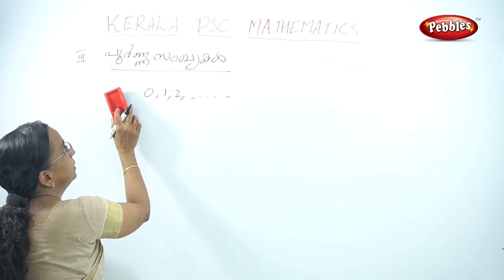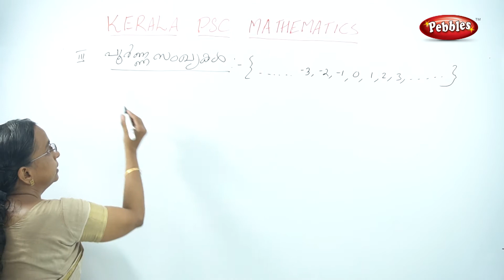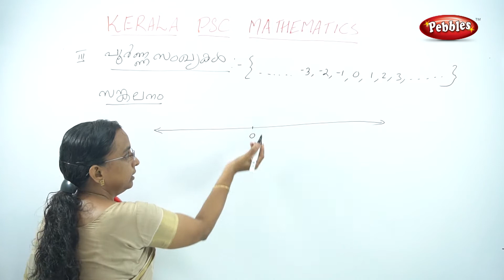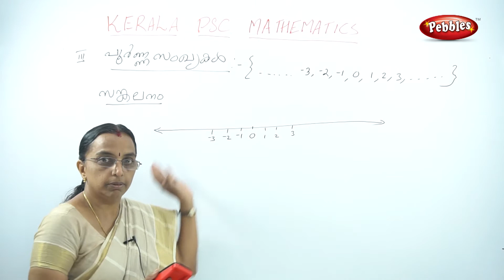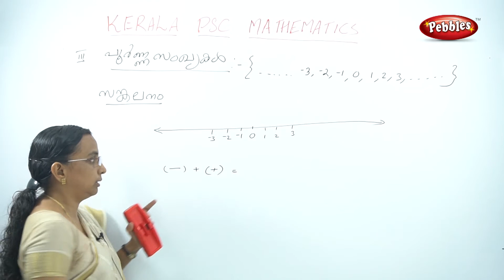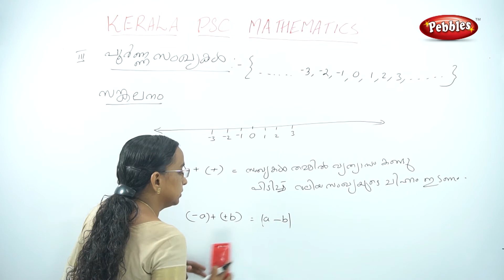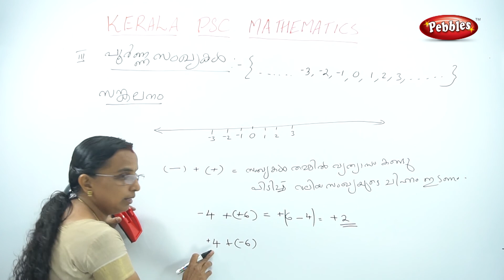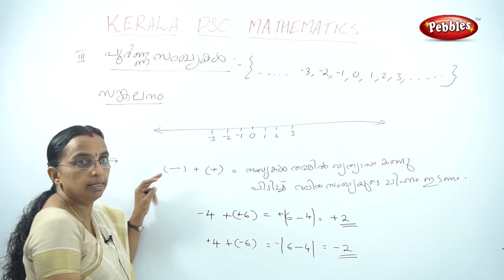Kerala PSC in malayalam | Learn PSC maths in Malayalam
Spoken English through Malayalam | Tenses | Learn English Grammar Through Malayalam